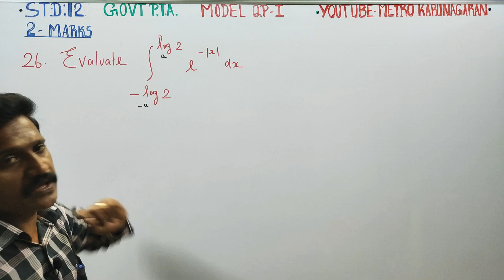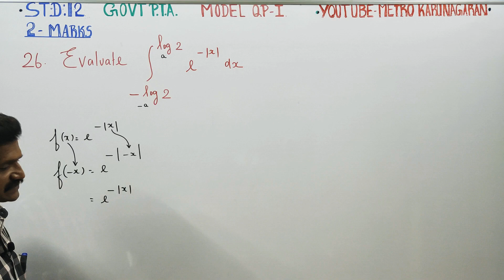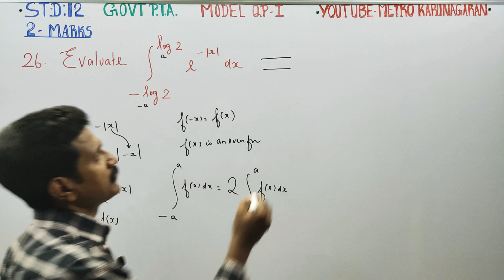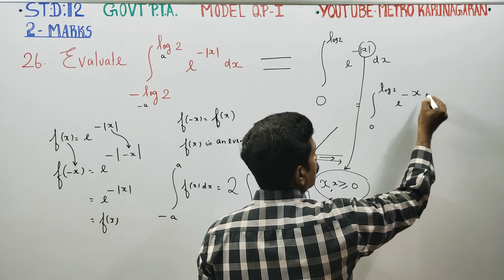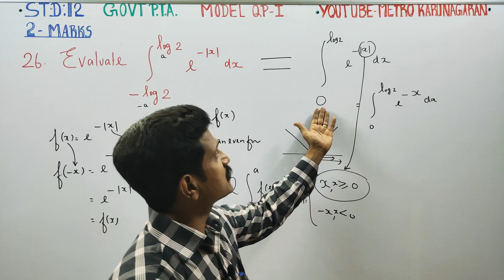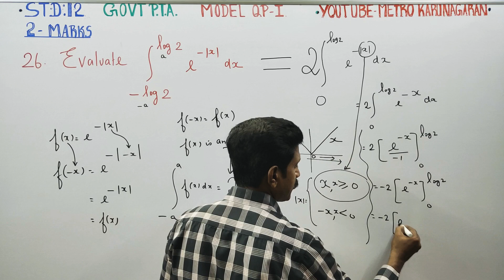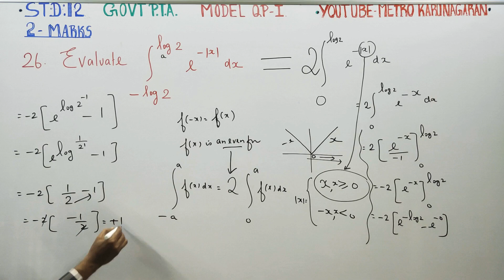12th Std Maths PTA Model question paper-1(26) Evaluate integration -log2 to log2 e^ -|x| dx